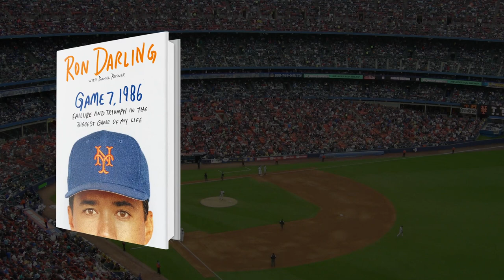Game 7, 1986 - An Interview with Ron Darling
New York Mets legend Ron Darling author of Game 7, 1986 talks about the lessons he took from Game 1 heading into that epic final game of the 1986 World Series.

Special thanks to the following fans who supplied all questions for the Ron Darling interviews.  Drew Martin of The Baseball Historian, Sean at Baseball Almanac, Gabriel Schechter at Never Too Much Baseball, Victor at Post Game, Joe DeCaro at Get Metsmerized, Danny Abriano at Rising Apple and Ron Kaplan at Ron Kaplan's Baseball Shelf.